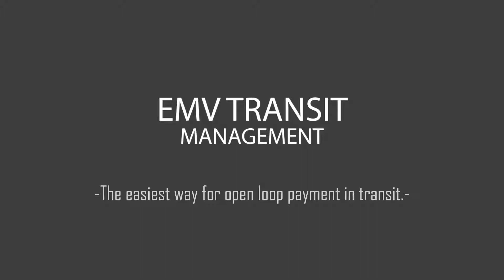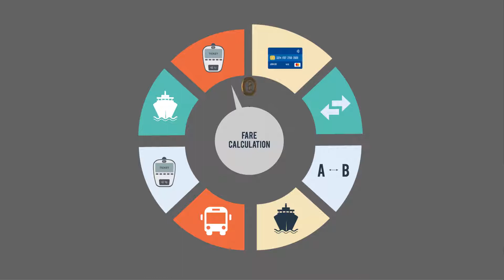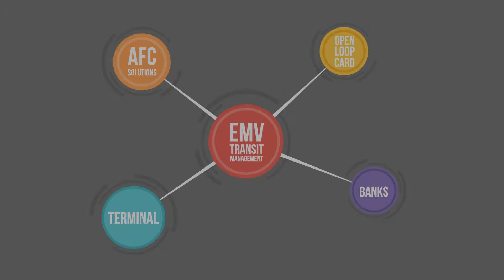EMV Transit Management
Cardtek EMV Transit Management
In Europe alone, more than 57 billion travels take place with inner-city public transport. This generates an annual transaction volume of approximately 150 billion Euros. The market’s volume and user rates establish the future visions of banks and global card companies.
In today’s cities, there are a variety of metro, busses, light rail systems, ferries, connected with  stops, stations, lines, zones, and transfer points.
there are different profiles of users including students, elders, pensioners, and workers, Therefore different fee structures and complex systems are used based on the time, location, frequency of use, profile, distance, and changing zones.
, these systems are changing from token and paper ticket components to EMV open loop sysems at global standards With account based structures
So, how can we use the contactless bank cards we carry in our wallets for transportation? With this contactless card, how do we adapt to these complex systems and fee infrastructures? How can we actualize the transformation on currently established infrastructures with minimum change and cost?

The first step is to accept the Open loop cards in the terminal, install the secuity kernel and update the terminal software.
In the second step, a central host system is provided. This system is situated on a PCI DSS certificated data center.  The current close loop card system and the AFC system is not affected by this setup therefore there is no need for  migration.
 Next, current automated fare collection and risk management system solutions (if any) are appropriately integrated with global systems. Finally, the contracted bank carries out the integrations in accordance with global regulations.
With the exception of PCI DSS, all areas are separated with a special tokenization infrastructure and token numbers are used instead of sensitive data. This way, all of the costs and transformations required for appropriating the entire infrastructure to PCI regulations are removed.

Within the day, inconsistent or nominally consistent offline transactions take place over the terminals via credit, debit, prepaid cards, HCE, NFC, and wearable devices. When offline transaction times are less than 500ms, people do not have to wait in log lines.
These transactions are transmitted to the ETM host system when the terminal becomes online. When the  transactions are transmitted to the ETM services, in order for the risk controls and fare calculations to be done simultaneously, the required parameters for token info and fare calculations are sent to the AFC system.

If the risk management dejects a risky situation or when the limit usage thresholds are exceeded an authorization request is sent to ETM solution.
In response to the authorization request, the ETM system generates a transaction in the requested amount and sends it to the associated bank and resends the response to the risk management module once again
The same flow is carried out throughout the day for all of the passenger’s transactions, which are collected. Data from the bus rides, transfers, information on changed zones, and used lines are logged by the two systems
At the end of the day, the AFC system uses parameters like the passenger’s entire transactions, transfers, and different line uses and calculates the final fare and sends it to the ETM system with a “settlement” request. The ETM system generates the “settlement” record and submits this record to the associated bank for payment.
Because the system directly sends the transactions to the banks and can do On-us transmissions, there are no additional fees and different pricing options by bank can be applied.
Non-member banks can conduct transactions by using a chosen default acquirer bank. In this situation, the chosen acquirer bank manages all of the settlement processes.
Cardtek presents a solution that allows the use of open loop cards in transportation that are suitable for variable fare models and saves current systems from strict security regulations. This solution allows for small upgrades and integrations, the minimization of cost and time, and open loop acceptance for current systems.